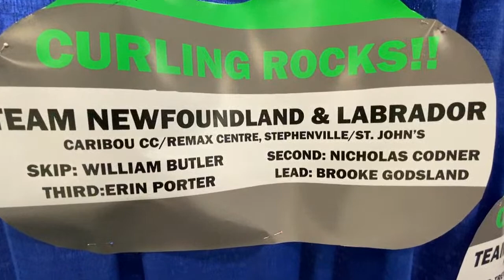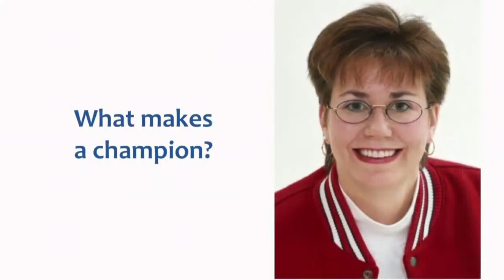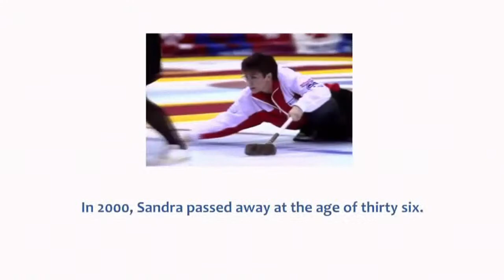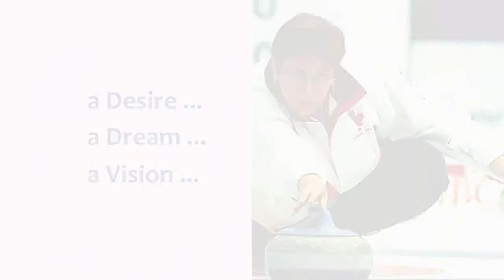2022 Mixed Curling Championships - Draw 10 Prince Edward Island vs Newfoundland and Labrador